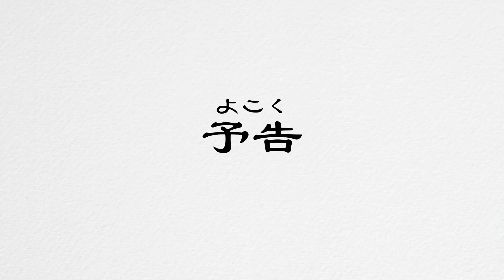ばーじんろーど 予告 1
出演
薄井伸一 / Shinichi Usui
土屋直子 / Naoko Tsuchiya
松下美優 / Miyu Matushita
玉寄大樹 / Daiju Tamayose

音声
石山和史 / Masafumi Ishiyama

うた
実咲 / Misaki 『やわらかなキッチン』